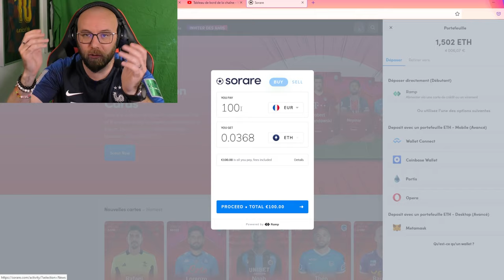SORARE NEWS: nouvelle rareté! transfert d'argent gratuit!